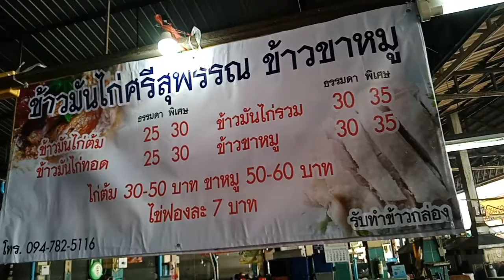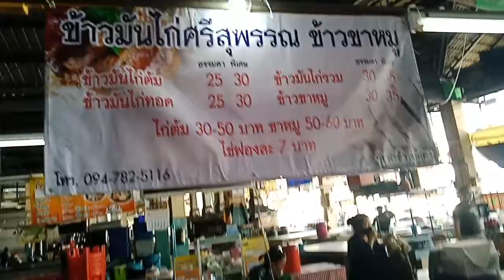EP.161 ป้าแบม kasira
ข้าวมันไก่ต้ม ข้าวมันไก่ทอด                          25 บาท พิเศษ 30 บาท
ข้าวมันไก่รวม ข้าวขาหมู                                 30 บาท พิเศษ 35 บาท
ไก่สับ                                                               30 - 50 บาท
ขาหมู                                                               50 - 60 บาท
ไข่เป็ดฟองละ                                                     7 บาท